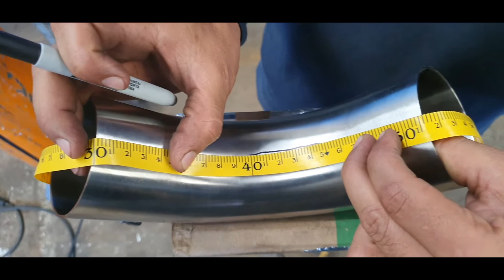BAYONETA CON DOS CODOS DE 45°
EN ESTE VIDEO TE MUESTRO LOS PASOS A SEGUIR PARA HACER UNA BALLONETA CON DOS CODOS OBTENIDOS DE UN CODO A 90° Y DEGRADADO A 2 CODOS DE 45°
LAS BAYONETAS CON DOS CODOS  DE 45° SON SENCILLAS DE FABRICAR
Y ESTA BAYONETA FUE HECHA CON TUBERIA SANITARIA  EN ACERO INOXIDABLE